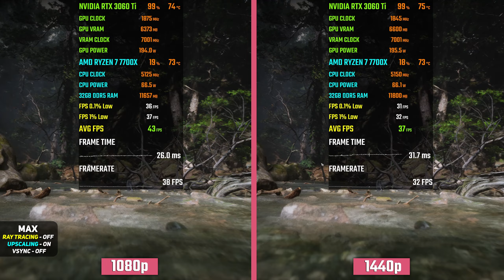Black Myth: Wukong : RTX 3060 Ti 8GB - 1080p vs 1440p (FSR)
🔰 Timestamp

NVIDIA GPU
⭐RTX 3080 TI VULCAN OC

AMD GPU
⭐RX 6900 XT ASUS TUF